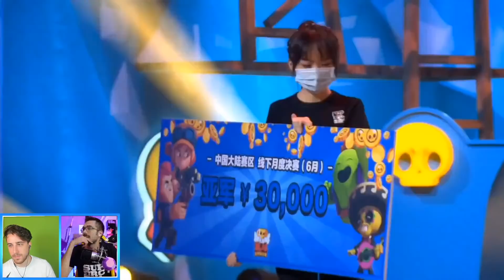Brawl Stars CHAMPIONSHIP! Finali Agosto - 1 Giornata! Brawl Stars LIVE ITA!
🔥 Codice Creatore Brawl Stars (e altri giochi Supercell): GigiYT

🎁▶️ SUPPORTAMI SU AMAZON CON I TUOI ACQUISITI:
•La mia Vetrina Amazon
•Setup Pc Gaming
•Setup Pc Streaming

👉 Eccoci tornati in live per commentare insieme la Brawl Stars Championship! Oggi in compagnia del signor Ferre!